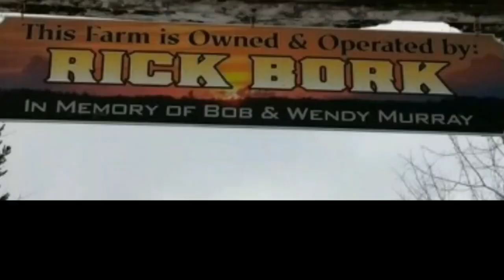Breakfast with Rick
Katie is away and I have to fend for myself. lol.